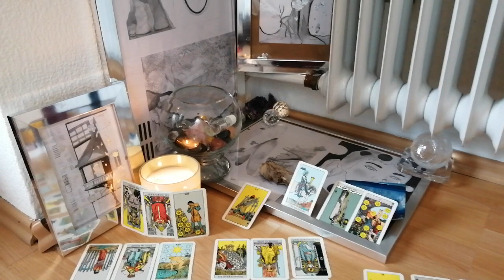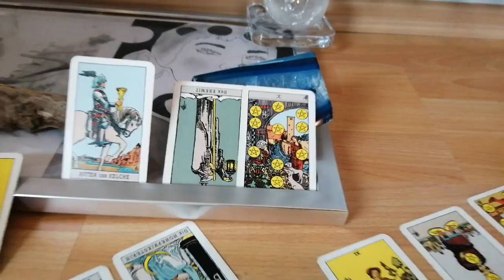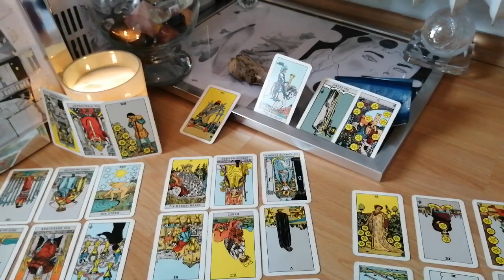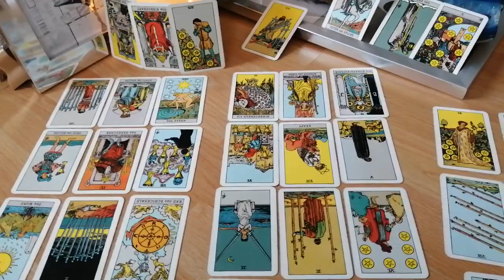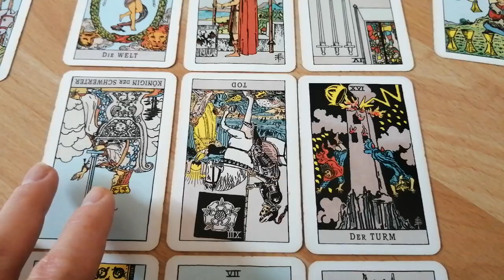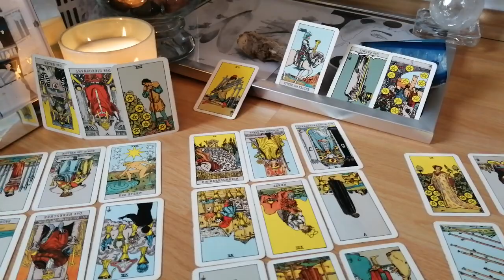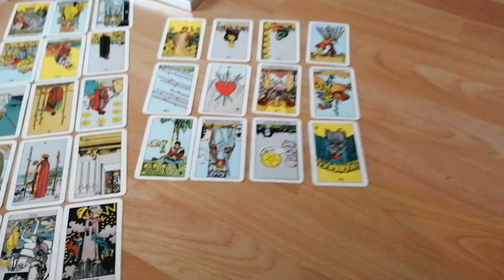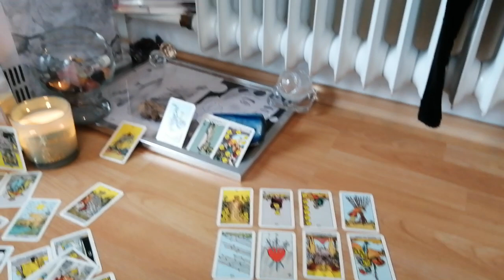Analiza Partnera (Klientka)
Twoje czytanie: Prosze napisz mi emaila.
Dostaniesz dalsze informatie i w koncu ty decydujerz czy pracujemy razem :-)

zamówienie Kart wygodnie pczes Intrnet:

Polskie Wersie Jak morzliwe. Innaczej stoi jak jest napisane po niemiecku albo po angielsku.
Lista
1.
- Osho Zen Tarot. Kos
2.
Gilded Reverie Lenormand ( Chiero Marchetti)
3.
Krafttier Orakel.
4.
Das Erzengeltarot.
5.
Indyjskie Bogowie Orakel
6.
Tarot-Karten von A.E. Waite
7.
Seelenpartner Orakel ( Angela Hartfield*Josephine Wall). Aquamarin Verlag
8.
Erfolgreich Wünschen (Pierre Franckh)
9.
Ho'Oponopono ( Helena Kaletta)
10. Erfolgreich Lieben (Pierre Franckh)
11.
Ur-Lenormand: Das Spiel Der Hoffnung
12.
Erfolgsessenz ( Su Rihs)
13.
Liber T Tarot
14.
Klimt Tarot
15.
Nur Heute- Petra Schäfer
16.
Chrystal Tarot. Lo Scarabeo
17.
Dark Fairy Tarot

18. Moc Run Ksiaszka

19. Rune Z Drzew (Tekst Po Angielsku, Runy Symbole Originalne)

20. Mistyczny Kipper

21. Piatnik Vienna Gipsy Fortune Telling Cards
(Tekst po wegiersku, po angielsku i po niemiecku)
22. I Ging Karty angielska Versia:
23. I Ging Karty Niemiecka Versia:
I Ging: Bibliothek der Orakel - Orakel, Beratung, Lebenshilfe